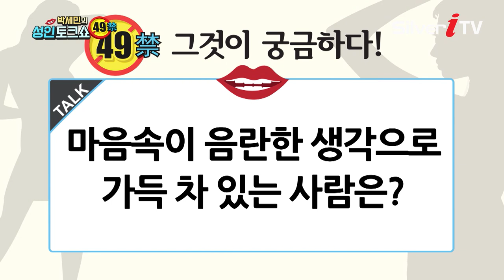머릿속이 음란한 생각으로 가득 차 있는 사람은 누굴까? [박세민의성인토크쇼,실버아이TV]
국무당 송신비 연락처 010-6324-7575

▶ IPTV KT 올레TV: Ch. 266번
▶ IPTV SK BTV: Ch. 227번
▶ KT skyLife: Ch. 164

▶ 딜라이브(C&M): Ch.144
▶ CJ헬로: Ch.181
▶ 티브로드: Ch.156
▶ 현대 HCN: Ch.424
▶ CMB: CH.28-1(대구) / Ch.48-1(한강, 광주) / Ch.49-1(동서)
                / Ch.47-2(대전)